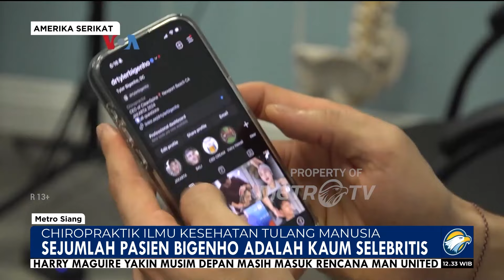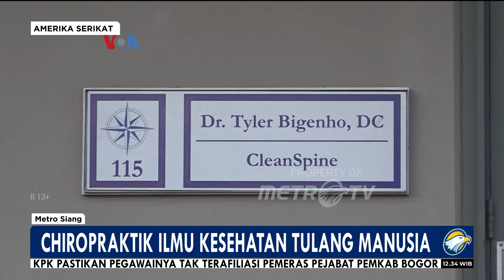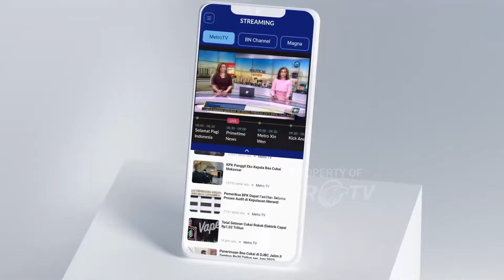Tyler Bigenho Ahli Chiropractic Di California - [Metro Siang]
MetroTV, Chiropractic Belakangan Jadi Pengobatan Alternatif Populer Terutama Di Media Sosial Salah Satu Ahlinya, Tyler Bigenho, Berpraktik Di Newport Beach, California Tyler Yang Berdarah Indonesia Dan As Ini Pun Jadi Langganan Bagi Selebritis Lokal Dan Internasional Tim Voa Melaporkan Dari California